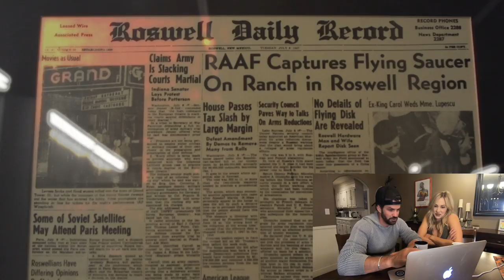Johnny Bananas Travels to Roswell in Search of UFOs & Morgan Willett is Not Convinced | 1st Look TV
Johnny Bananas heads to Roswell, site of the 1947 UFO crash. After meeting some believers and alien abductees, Johnny heads to the alleged crash site with the UFO Seekers.